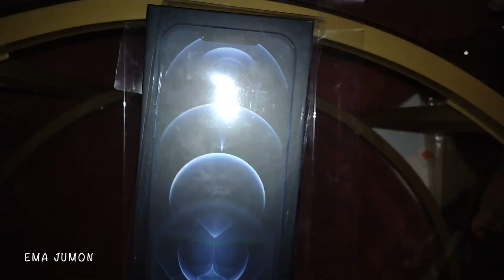আমাদের ঈদের দিন | our Eid day Eid Mubarak everyone || sylheti vlog Ema Jumon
আসসালামুয়ালাইকুম ঈদ মোবারক ঈদের দিনে যা যা করেছি তাই আপনাদের সাথে শেয়ার করেছি আশাকরি ভাল লাগবে আর প্লিজ আপনারা সবাই আমার ভিডিও দেখে সাবস্ক্রাইব করবেন নতুন হলে এবং অবশ্যই অবশ্যই সাপোর্ট করবেন শেয়ার করবেন